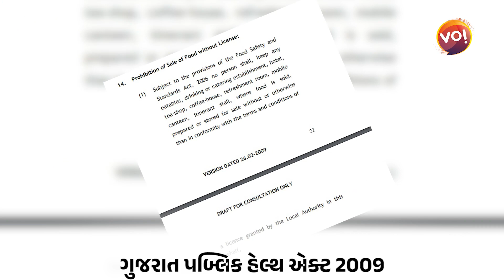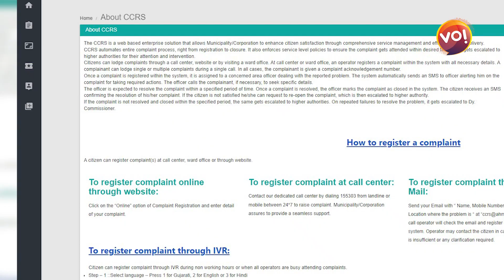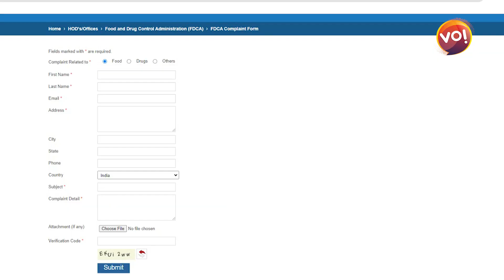એક જ તેલનો ઉપયોગ વારંવાર થાય છે તો ફરિયાદ કરો |દુકાન સીલ થઈ જશે | Food Safety | Diwali Festival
Anchor: Mahesh Rajgor
Camera Person: Krunal Kanodiya
Video Editor: Darshan Prajapati
Graphic: Mahesh Rajgor